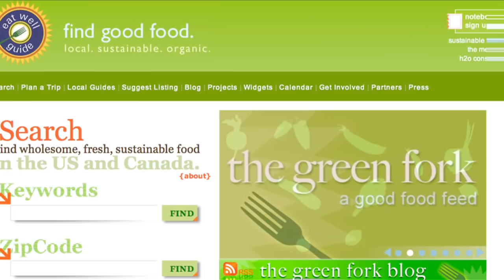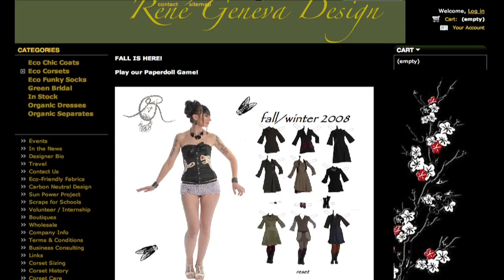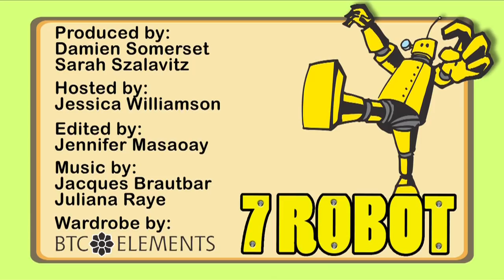Valentine's Day Special | ZapRoot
Valentines Day Special: Go green this Valentines day with these eco friendly gift ideas.

About ZapRoot:
ZapRoot is an unconventional bite-sized news show that covers the fast changing world of the modern Green Revolution. With sarcasm, silliness, & sanity, host Jessica Wlliamson encourages you to have a better time while making a better world.

zaproot go green series environment video podcast webisode eco pop culture next new networks free autobloggreen videos new stories cool cars online tv news clips earth day web auto interior design ideas going green sustainability ideas ecorazzi earth grist report water pollution planet green channel solar wind national geographic recycle reuse alternative treehugger power geothermal energy oil al gore fossil fuels local health greenpeace plants bike bicycle good magazine ocean thedailygreen weird greenhouse effect ecogeek global warming climate change worldchanging urban products fair trade coffee inhabitat water cycle shortage twisted humor cfl wacky an inconvenient truth conscious environmental activism organic freecycle

Production Credits:

Produced by:
Damien Somerset
Sarah Szalavitz

Hosted by:
Jessica Williamson

Edit by:
Jennifer Masaoay